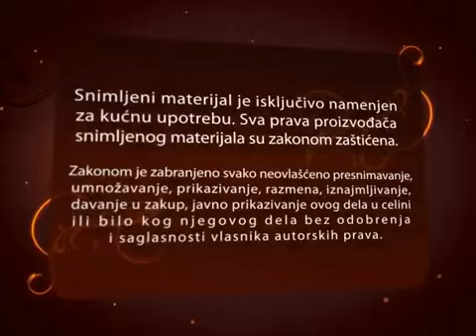Opening to Pepa Prase 5 (dvd, srb)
Pronasao sa sad obrisanog Milan Stojanovic kanala. Izdavac ovog diska je A.S.F. international.
Lista:
1. A.S.F. international dvd logo
2. A.S.F. international dvd upozorenje (Luxor verzija)
3. Pepa prase 5 dvd menu
4. Pocetak Pepe prase